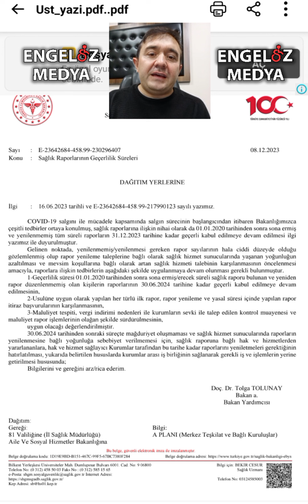ENGELLİ SAĞLIK RAPORU SÜRELERİ UZATILDI -1-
Engelli Raporu Geçerlilik süresi 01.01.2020 tarihinden sonra sona ermiş/erecek süreli sağlık raporu bulunan ve yeniden rapor düzenlenmemiş olan kişilerin raporlarının 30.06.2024 tarihine kadar geçerli kabul edilmeye devam edilmesine karar verilmiştir.